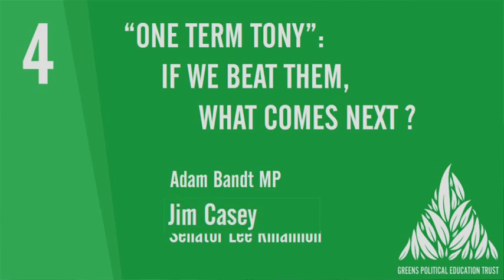“One Term Tony” Jim Casey, Fire Brigade Employees' Union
Three Greens members, Adam Bandt, MP, Jim Casey, Fire Brigade Employees' Union and Senator Lee Rhiannon all discuss the future campaigns for the Greens leading up to and after the next federal elections.
The Greens Reboot Futures Conference was held in Sydney at UTS on the weekend of September 20 & 21 2014 and was organised by the Greens Political Education Trust. The conference was designed to bring Greens activists and others to hear from a range of speakers and engage in a discussion of the future for Australia in the fight against the Abbott Liberal Government.